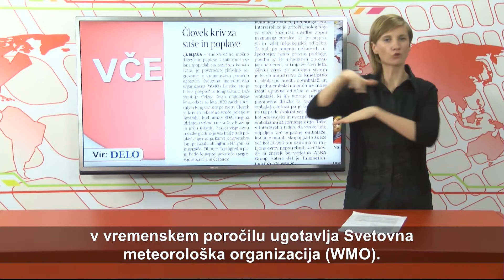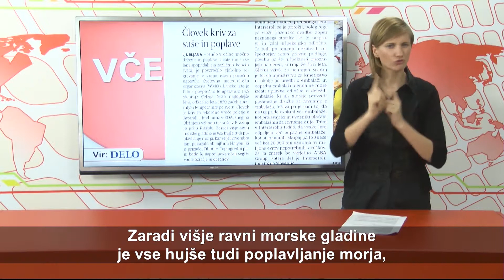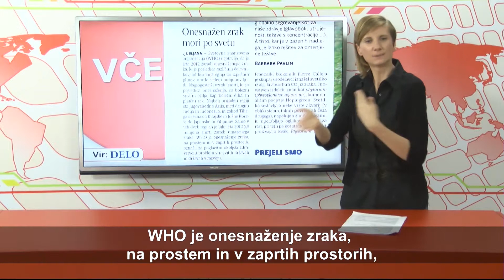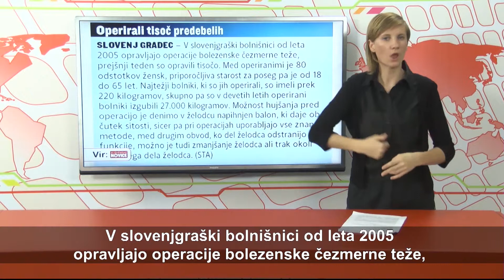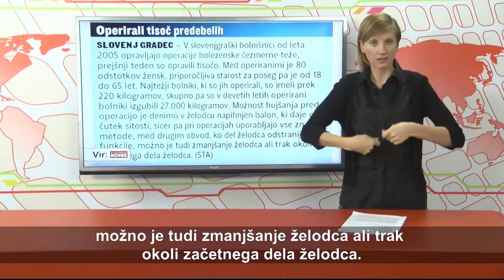SLOVENIJA - 60. oddaja